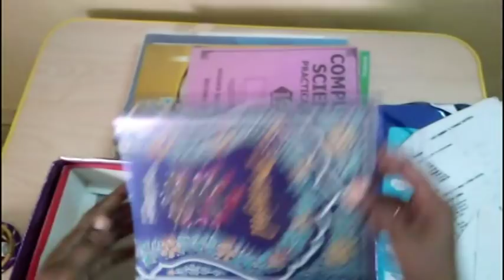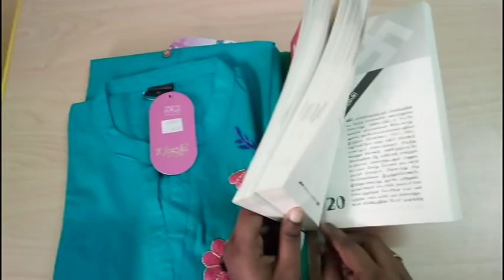Tips to make zero waste in our home in tamil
In this video explains about the tips from waste items it makes our home beauty and neat and clean